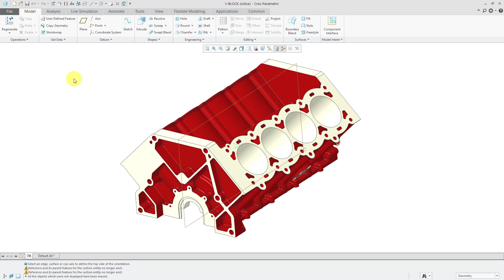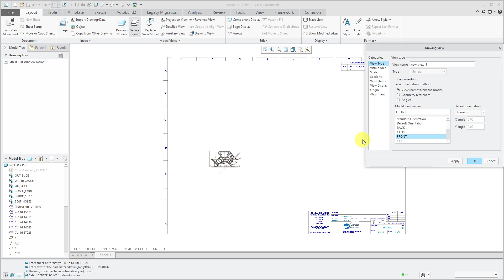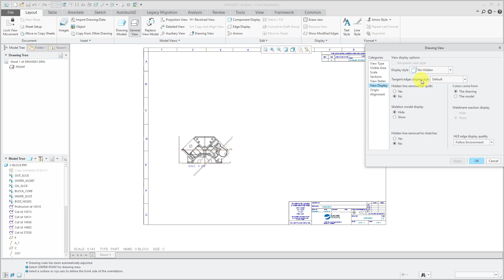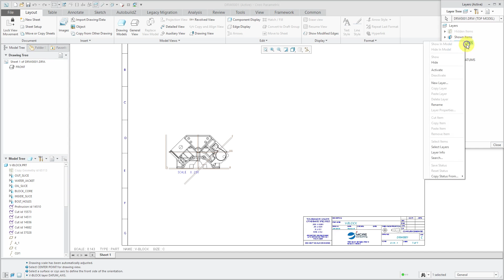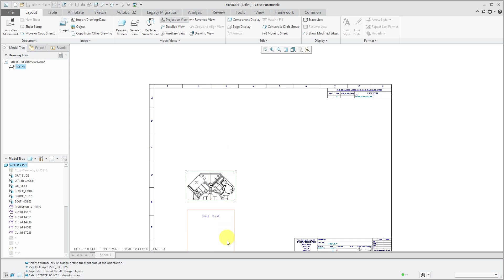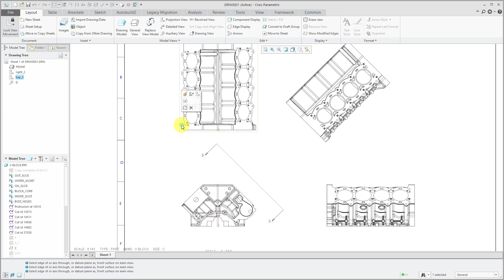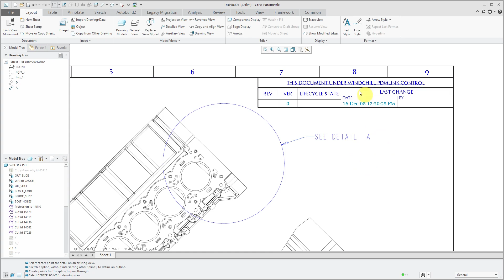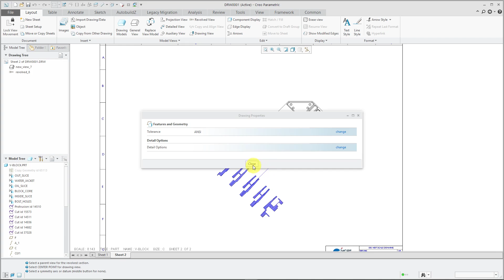Creo Parametric - How To Create New Drawing Views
This Creo Parametric tutorial video shows you how to create 2D production drawing views, including:

General Views
Projection Views
Auxiliary Views
Detailed Views

It also shows how to configure properties of the views, including orientation, visible area, scale, cross sections, and view display style.

Thanks,
Dave